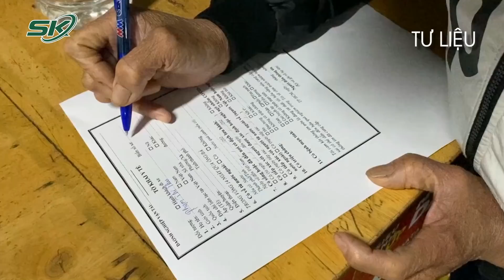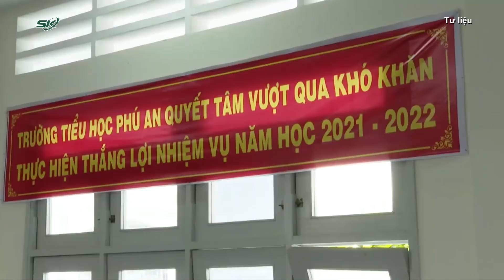Em trai ca sĩ Phi Nhung lên tiếng về việc Trang khàn doạ đuổi Hồ Văn Cường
SKĐS | Chủ tịch nước chỉ đạo, TP. HCM không để khủng hoảng sâu về kinh tế do dịch COVID-19, ảnh hưởng đến người dân; Bão số 7 sẽ về Hà Nội, tại tỉnh Yên Bái đã có 2 người bị lũ cuốn trôi; Quy định cách ly đối với người về từ vùng dịch  Hà Nội;  Tiền Giang thí điểm cho học sinh đến trường; Trang Khàn doạ đuổi Hồ Văn Cường ra khỏi nhà, em trai ca sĩ Phi Nhung lên tiếng... là những diễn biến có trong nội dung bản tin này.